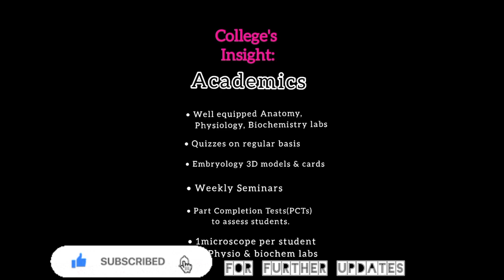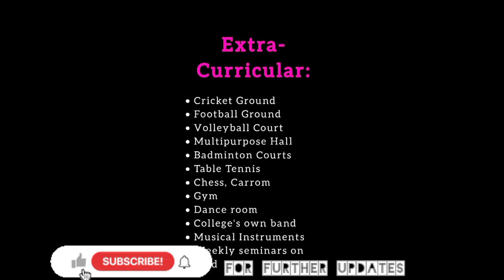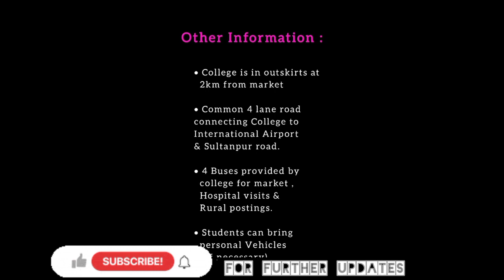RDMC AYODHYA Medical college Full campus tour with important details about this impressive college